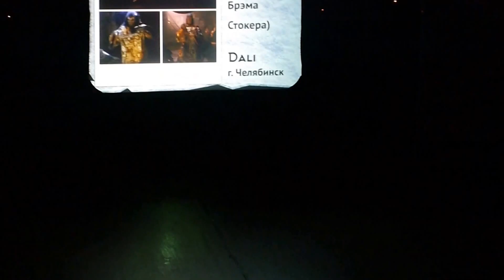Граф Дракула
Dali (Челябинск) - Граф Дракула (х/ф "Дракула Брэма Стоккера" 1992 г.)

Фестиваль "ANIMAU 2015: Fantasy!", город Уфа